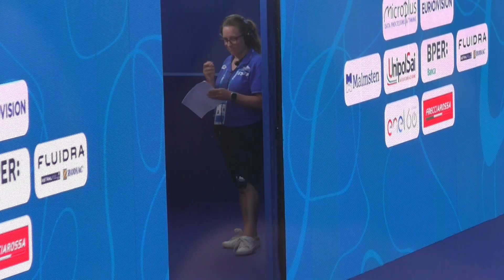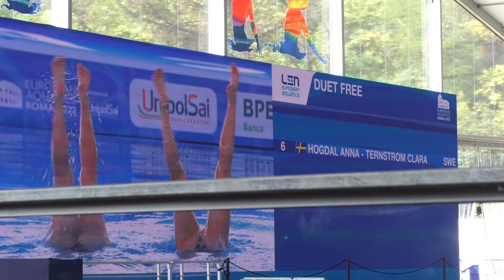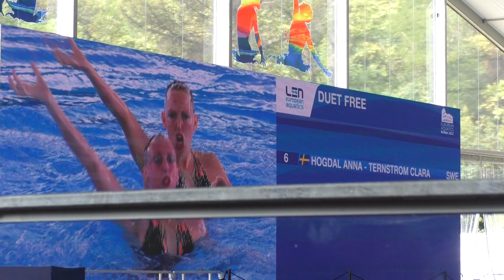Artistic Swimming Duet Free 2022-Sweden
Anna Hogdal, Clara Ternstrom, Sweden
12.8, 2022